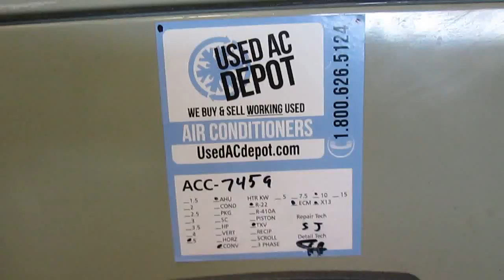TRANE Used Central Air Conditioner Air Handler 2TEC3F60B1000AA